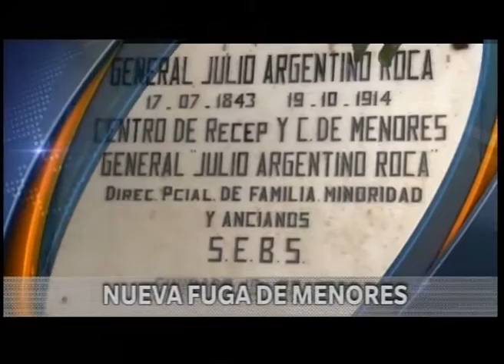4to Flash Informativo - 18-12-2015 - División Noticias